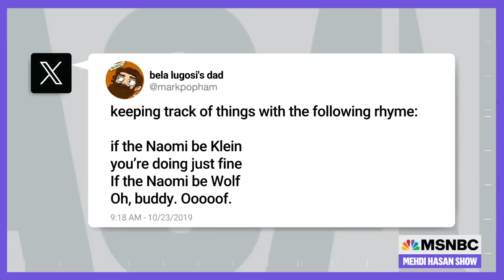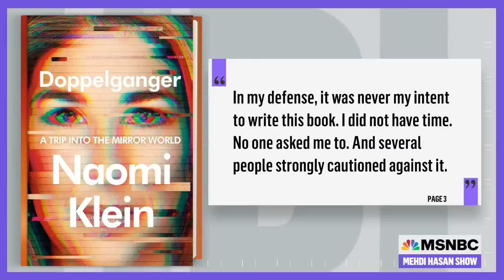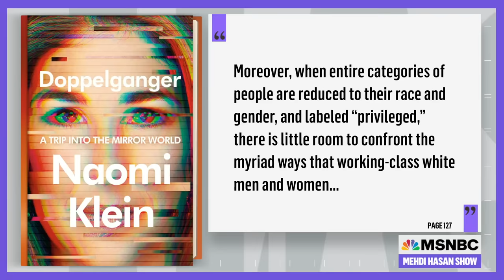'How to beat fascism': Author Naomi Klein on Steve Bannon, Joe Biden & Cornel West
Author Naomi Klein gets confused all the time with conspiracy theorist Naomi Wolf. Klein sits down with Mehdi to break down why she used her latest book project to chart her doppelganger’s – and millions of other Americans’ – descent into the “mirror world” of far-right politics and conspiracy theories.